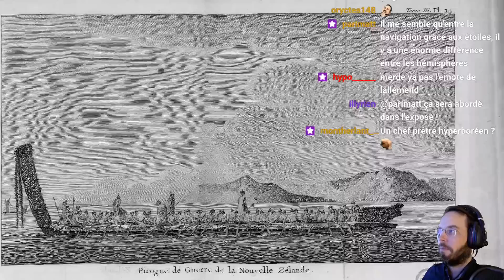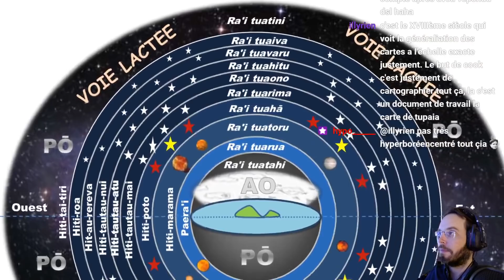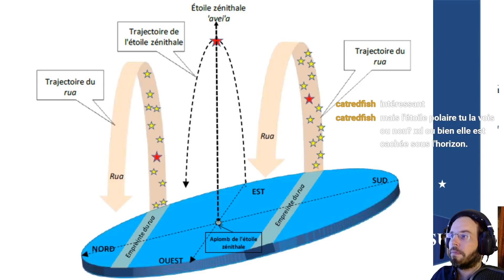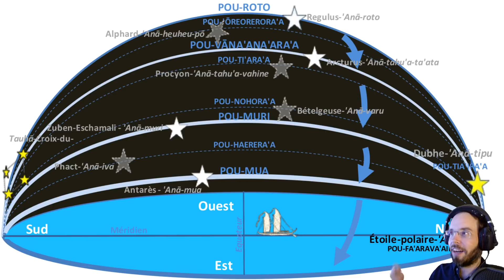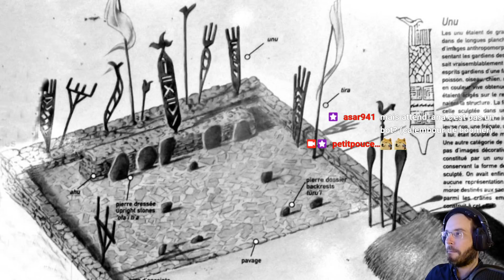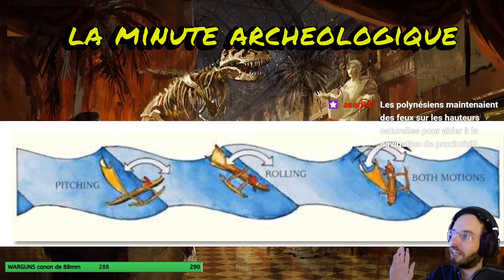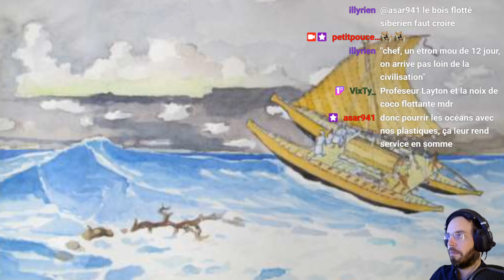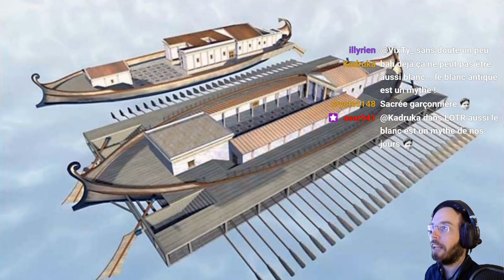La Minute Archéologique, Navigation Polynésienne, les bateaux de Nemi